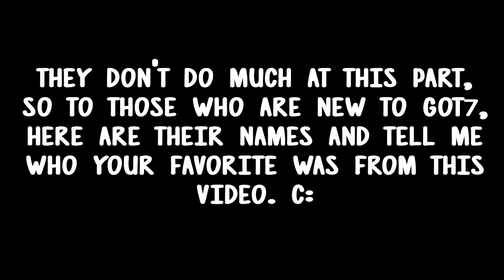THINGS YOU DIDN'T NOTICE IN GOT7'S I LIKE YOU DP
haha i had waay too much fun editing this. sorry i didn't point too many things out, there wasn't much to notice besides them trying to kill us hehexd but seriously, the camera was also kind of far which made their faces appear pixely when i was editing so it was a bit harder than normal to find things ;-; nevertheless, i hope you still enjoy! (sorry for going ham with the editing during the dance break c: heheh)

go enter my "Flight Log: Departure" album giveaway if you haven't yet!